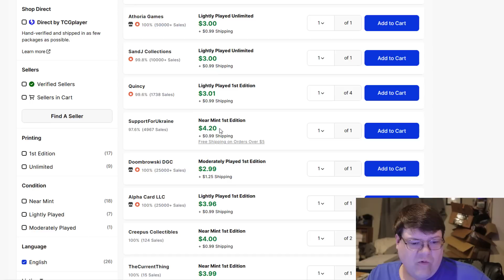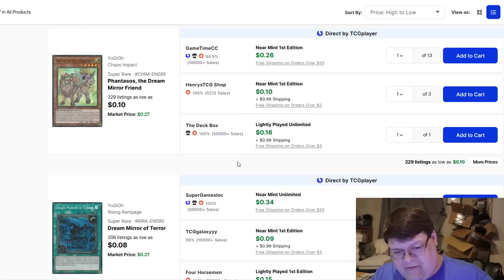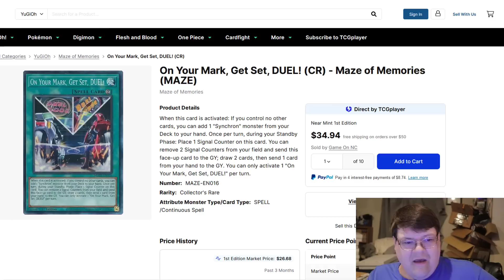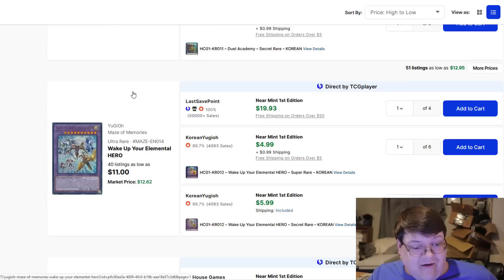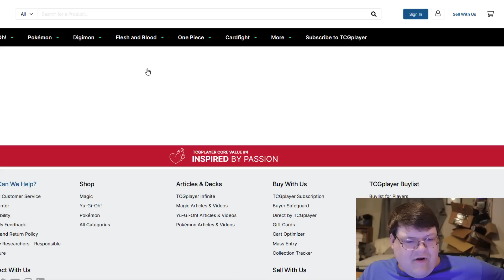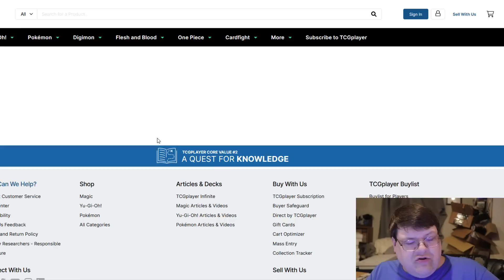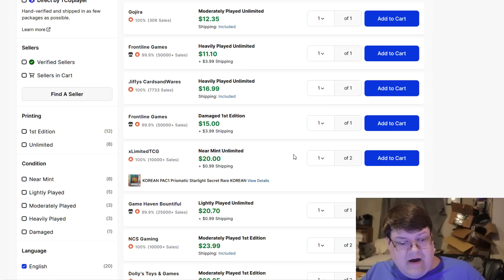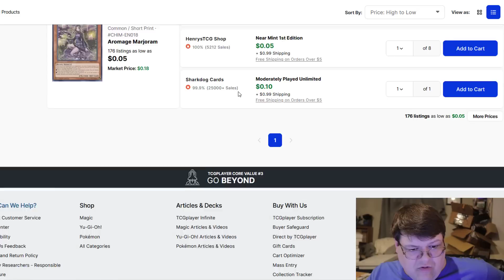OTS Buyouts Continue & Much More! Yu-Gi-Oh! Market Watch July 30, 2023